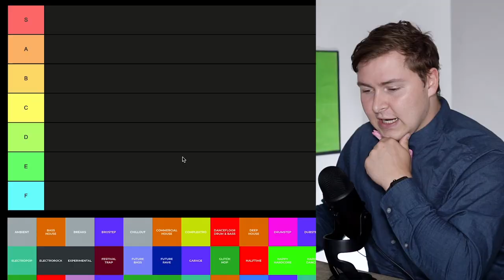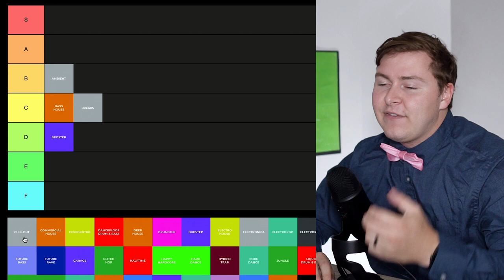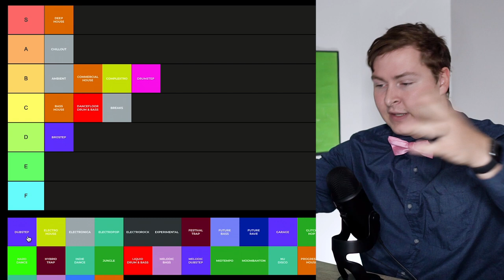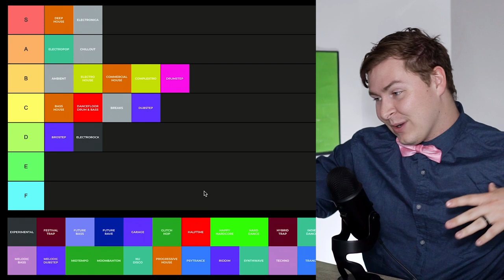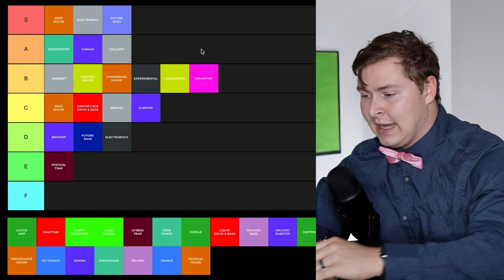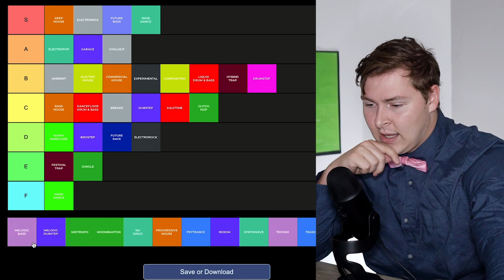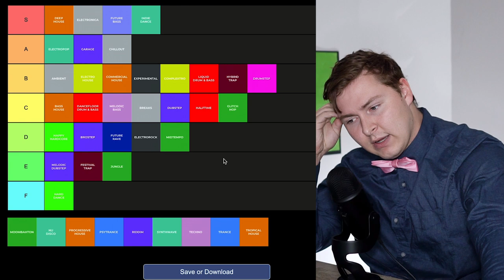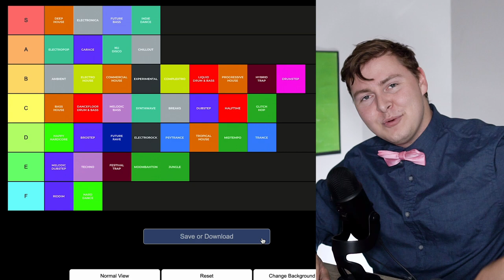EDM Genres Tierlist